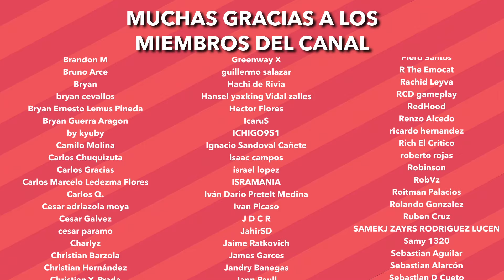Lo que SABEMOS del Nintendo Switch 2 ¡EXPLICANDO las Novedades!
*Colaboradores*
RobVz, clips y ports a otras plataformas: